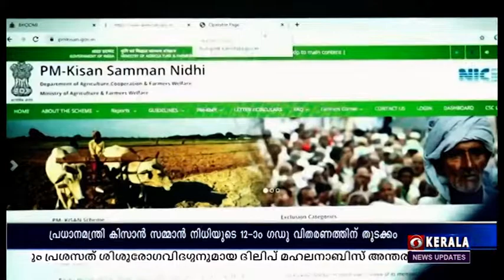കാർഷിക രംഗത്തിന്റെ സമഗ്ര മാറ്റത്തിന്റെ നടപടികളുമായി പ്രധാനമന്ത്രി കിസാൻ സമ്മാൻ സമ്മേളനം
കാർഷിക രംഗത്തിന്റെ സമഗ്ര മാറ്റത്തിന്റെ നടപടികളുമായി പ്രധാനമന്ത്രി കിസാൻ സമ്മാൻ സമ്മേളനം | പ്രധാനമന്ത്രി ഉദ്‌ഘാടനം ചെയ്തു

600 പ്രധാൻ മന്ത്രി കിസാൻ സമൃദ്ധി കേന്ദ്രങ്ങൾ ഉദ്ഘാടനം ചെയ്തു

പ്രധാനമന്ത്രി ഭാരതീയ ജൻ ഉർവരക് പരിയോജന - ഒരു രാഷ്ട്രം ഒരു വളം പദ്ധതിക്കു തുടക്കംകുറിച്ചു

ഭാരത് യൂറിയ ബാഗുകൾ പുറത്തിറക്കി

16,000 കോടി രൂപയുടെ പിഎം-കിസാൻ ധനസഹായം വിതരണം ചെയ്തു

കർഷകരുടെ വിവിധ ആവശ്യങ്ങൾ നിറവേറ്റുന്നതിനായി 3.5 ലക്ഷം വളം ചില്ലറ വിൽപ്പനശാലകൾ ഘട്ടംഘട്ടമായി പ്രധാൻ മന്ത്രി കിസാൻ സമൃദ്ധി കേന്ദ്രങ്ങളാക്കി മാറ്റും

അഗ്രി സ്റ്റാർട്ടപ്പ് കോൺക്ലേവും പ്രദർശനവും പ്രധാനമന്ത്രി ഉദ്ഘാടനംചെയ്തു